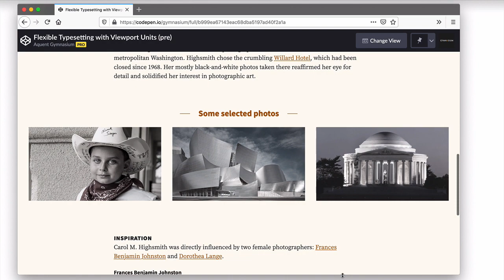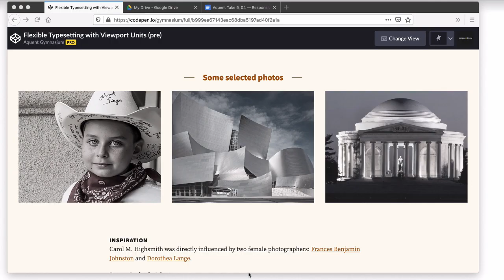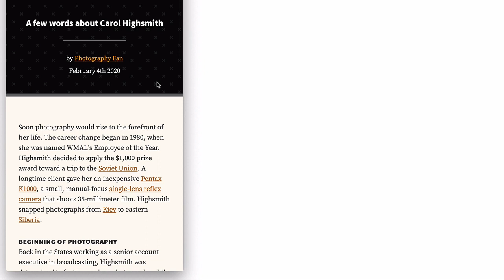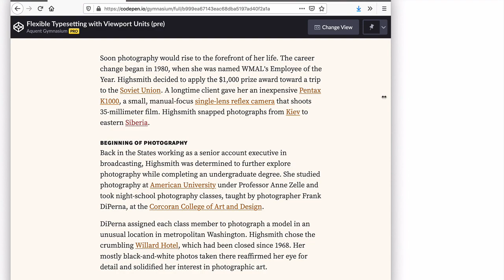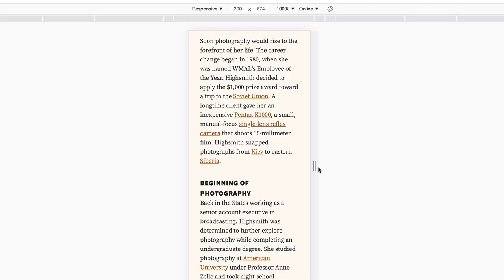Responsively Designing with Viewport Units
Learn how to responsively spice up your designs with viewport units in this tutorial by Ethan Marcotte, an independent web designer, writer, and speaker who started that whole “responsive design” thing.

RESOURCES
Project files on CodePen

Related Content
Flexible typography with CSS locks by Tim Brown